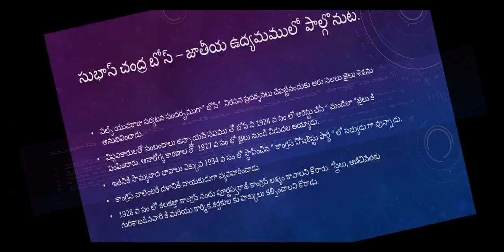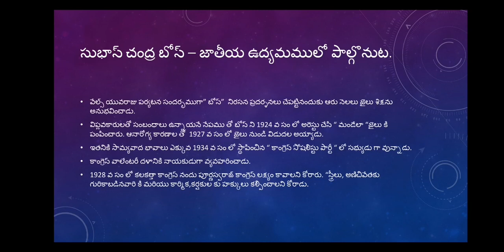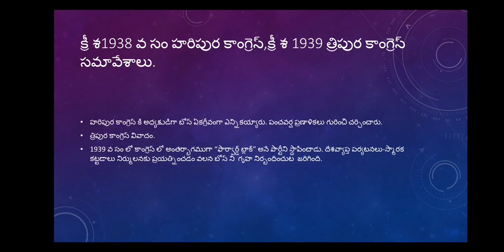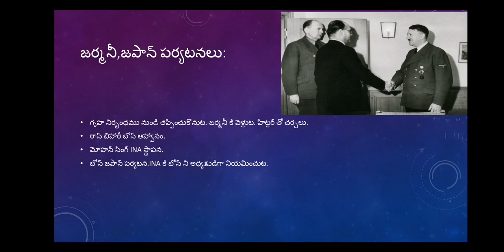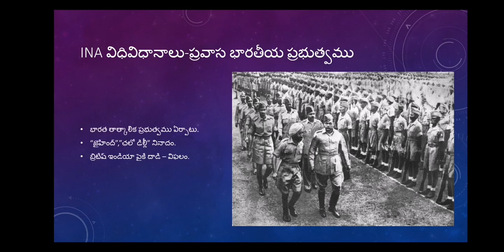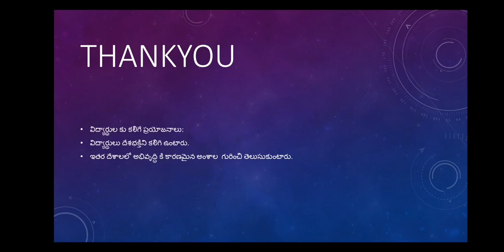Subhash Chandra Bose and the INA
II BA IVth sem prepared by Y.johnsaheb, Lecturer in History,GDC yerraguntla,YSR Kadapa(dt).